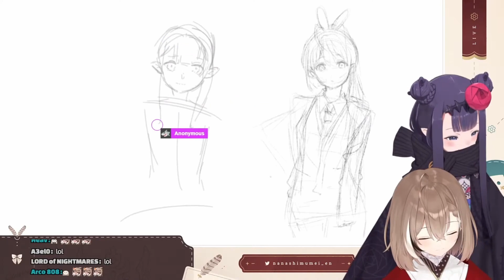Ina And Mumei Learned To Count To 8 From Dance Class | Hololive EN